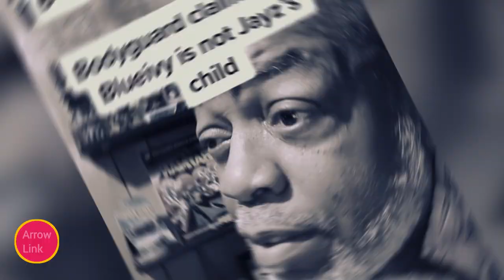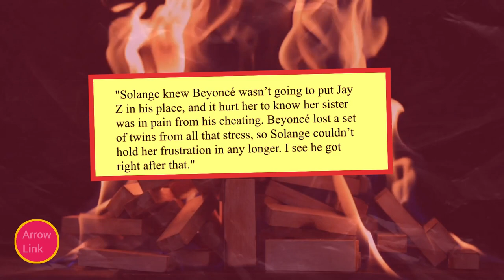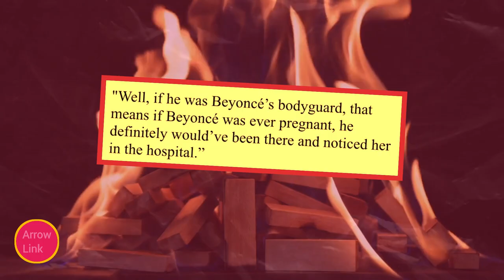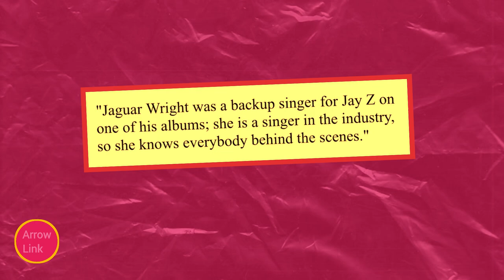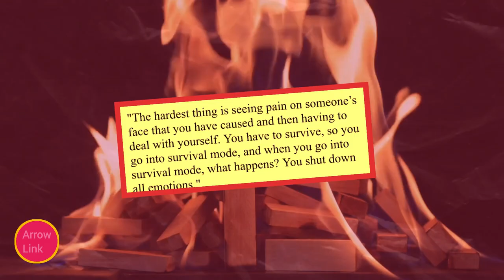Solange Reveals Blue Ivy's Real Father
Solange Reveals Blue Ivy's Real Father leaving Jayz and Beyoncé in shock and disappointed in her .